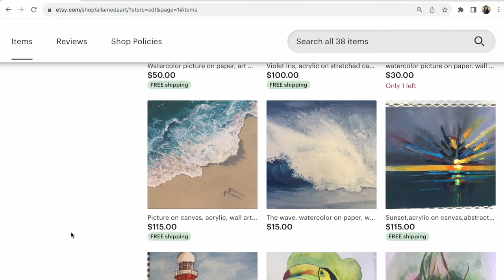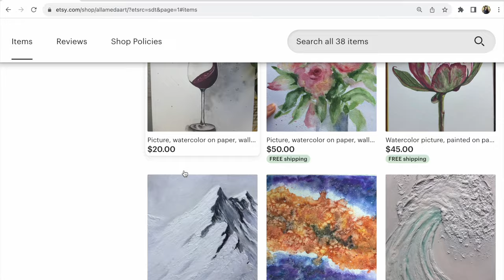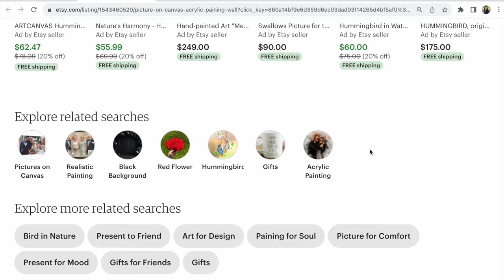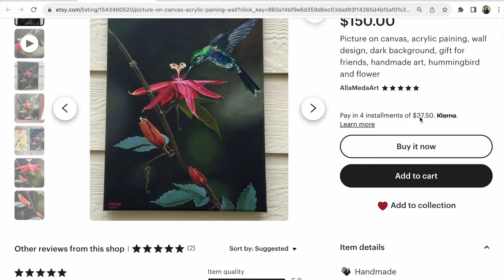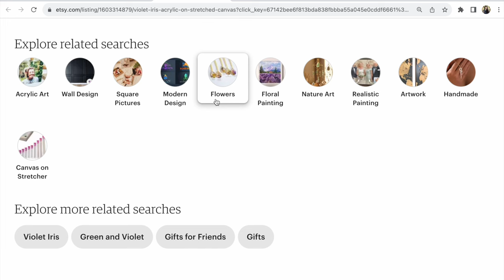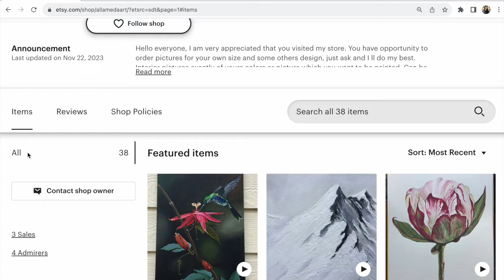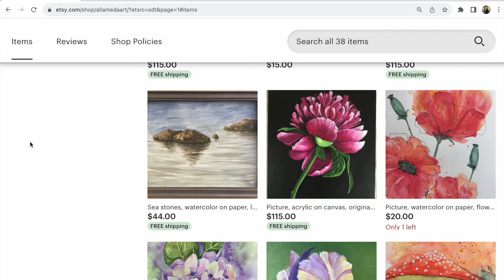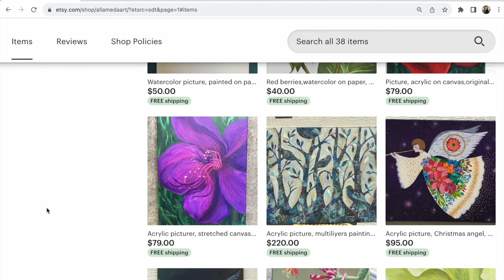Аудит Etsy магазину картин. Що заважає просуванню та продажам? Які помилки та складності?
Etsy магазин. Які головні помилки занижають у видачі, не дають продажі на Етсі? Розгляньте Аудит Етсі магазину картин як приклад. Намагайтеся віднайти та виправити подібні помилки!

На жаль в багатьох нових Etsy магазинах дуже багато подібних помилок!
Шановні майстри!
Ви їх або не помічаєте, або не надаєте подібним помилкам ніякого значення!

Якщо у вас вже є Етсі магазин, найчастіше ви переймаєтесь з приводу якості своїх робіт. А в першу чергу вам потрібно перейматися з приводу того, як ви настроїли Етсі магазин та його просуваєте!

Друзі, я працюю бізнес консультантом більше 10 років. І за цей час працюючи з мастрами по Etsy, відвідуючи виставки майстрів та наших виробничих компаній (малий та середній бізнес) я ні разу не бачила продукції низької якості для продажу за кордон!

А що з маркетингом для маркетплейсів,
зокрема для Етсі?
А над ним також треба працювати,
як і над вашим виробництвом!
Він сам не робиться)

Працюємо!)

Потрібна допомога,
є запитання - напишіть будь ласка під відео!

P.S.

Вам в пригоді стануть мої книги для самостійної роботи
над Etsy магазином:

Слава Україні!

З повагою,
Прохорівська Світлана